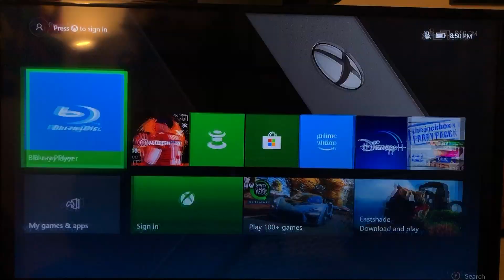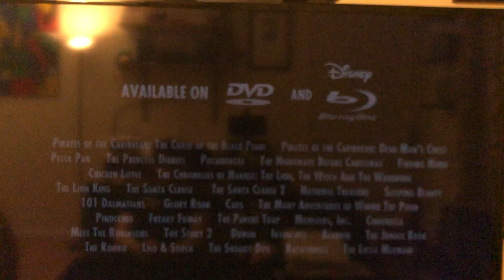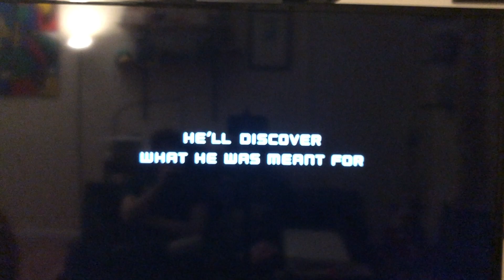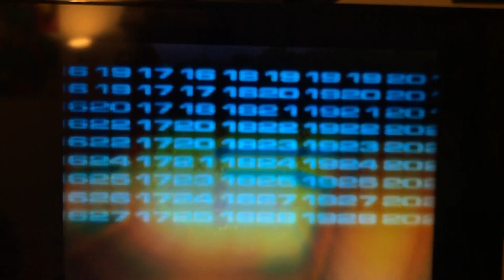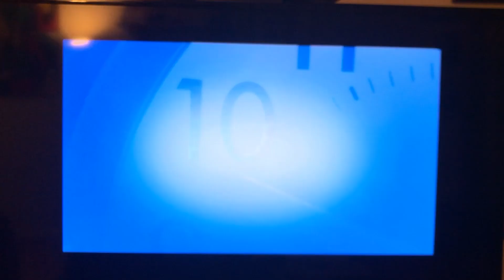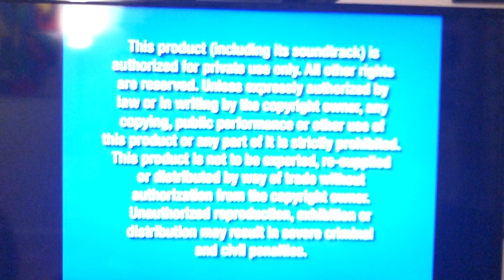Opening Previews to Hannah Montana: One in a Million (2008 DVD)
So, here are the opening previews to the 4th volume of Hannah Montana episodes, titled Hannah Montana: One in a Million, which was released on DVD on January 28th, 2008.

ORDER
1) There Is Only One Disney Promo
2) Disney's FastPlay Menu
3) 101 Dalmatians: Platinum Edition Trailer
4) WALL-E Trailer
5) Minutemen Trailer
6) Twitches Too Trailer
7) High School Musical 2: Extended Edition Trailer
8) Disney Movie Rewards Promo
9) Disney DVD Logo
10) Blue Warning Screen
11) "The commentaries and interviews..."
12) FBI Anti-Piracy Warning Screen